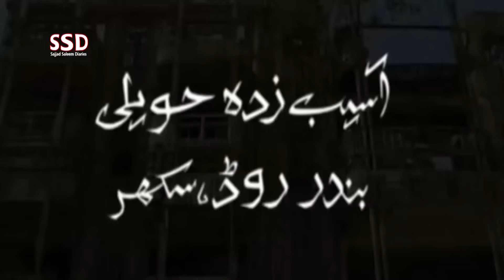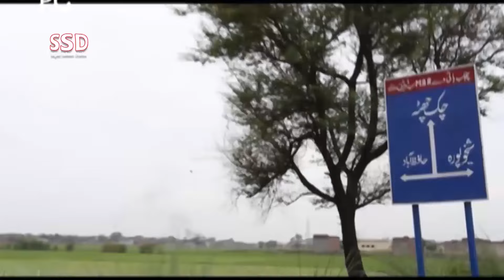SSD 2813 | Jaanwaron K Baarhay Par Hamla.. Raat O Raat Khali.| Full Version | Part 2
jinn stories

Our Team:
Sajjad Saleem
Abdul Samad
Shiraz Irani
Sajid Baloch
Kamran Baloch